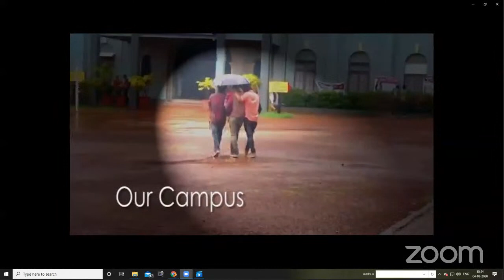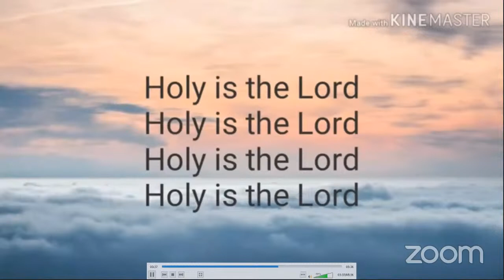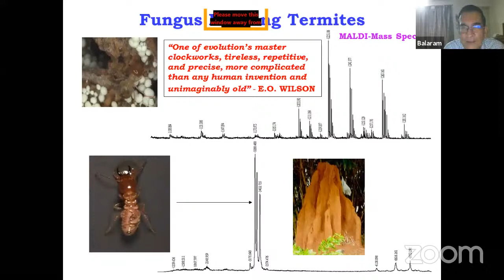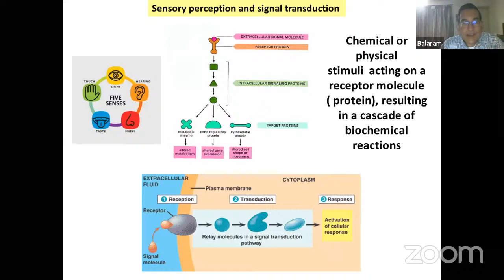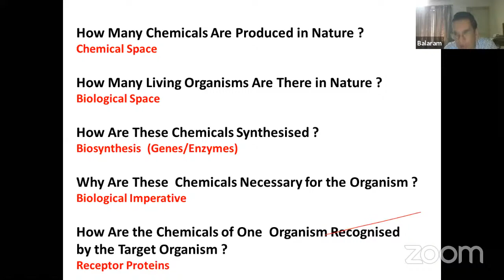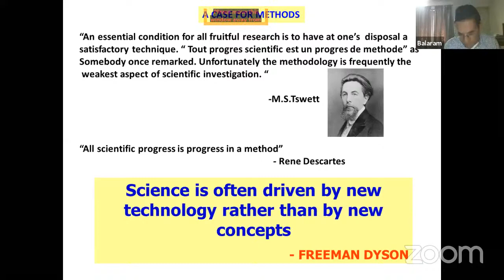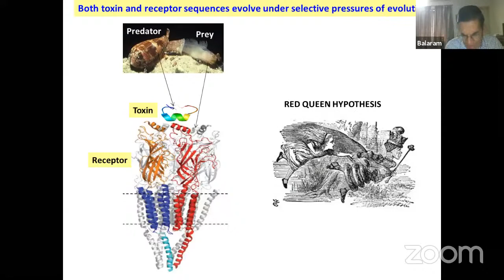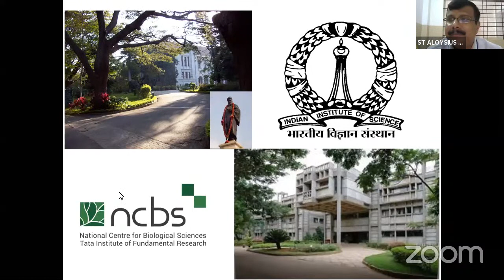INTERNATIONAL WEBINAR ON CHEMICAL ECOLOGY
The Department of Chemistry of St Aloysius College(Autonomous), Mangalore invites you to participate in the Webinar on  CHEMICAL ECOLOGY. on  Tuesday, August 4, 2020 , 11:00 am to 12:30 pm by    Prof. P Balaram, Former Director, Indian Institute of Science (IISc),  Bangalore, Recipient of  Padma Bhushan, Padma Shri Awards